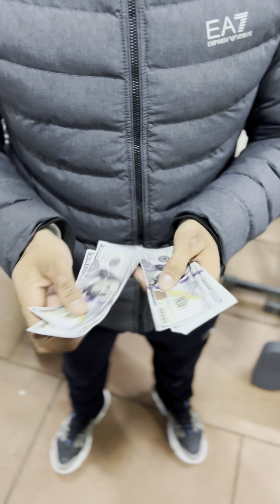‘’Pul girdobi’’ 1-qism ushbu qisqa metrajli film pul uchun o’z do’stini sotkanlarga bag’ishlanadi